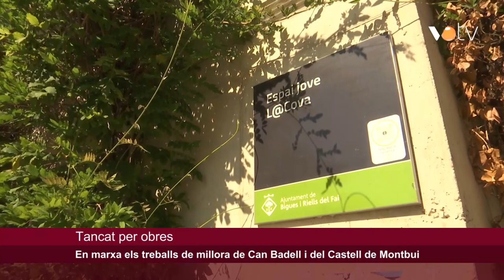VOTV - En marxa els treballs de millora de Can Badell i del Castell de Montbui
Notícia emesa a l'informatiu del dia 29 de setembre 2023